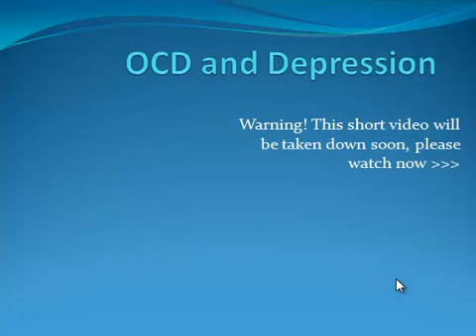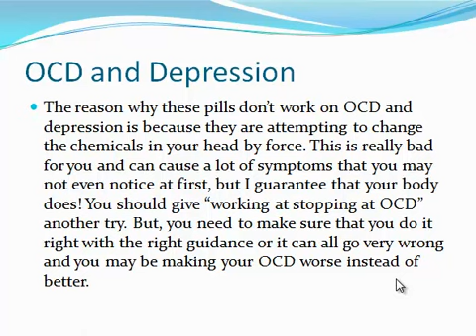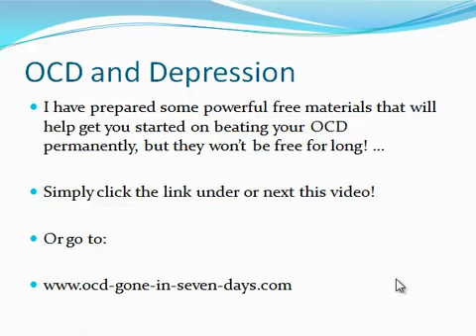OCD and Depression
OCD and depression go hand in hand with most people simply by the fact that...